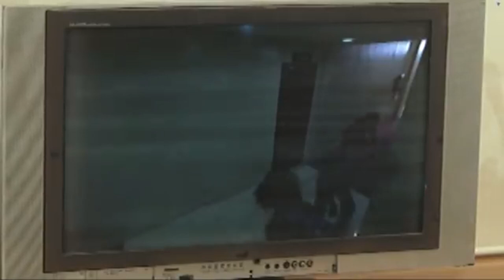Peruha finally gets the gems of the human world | Juan Dela Cruz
Peruha (Diana Zubiri) finally gets the gems of the human world.